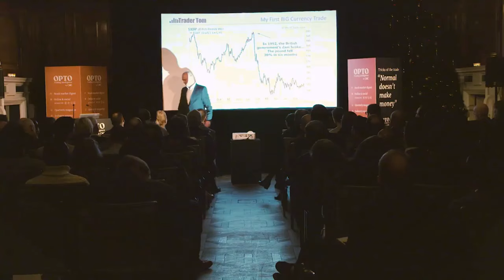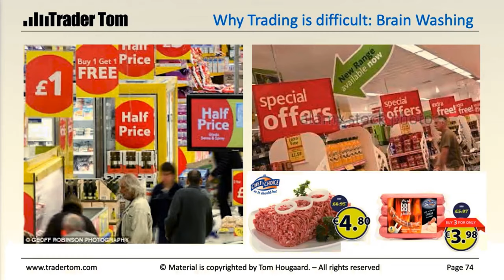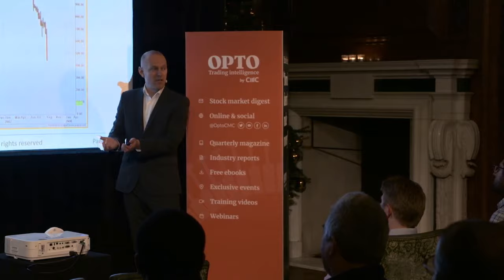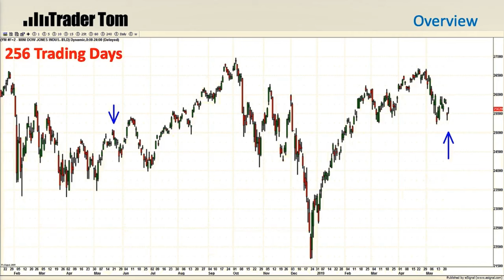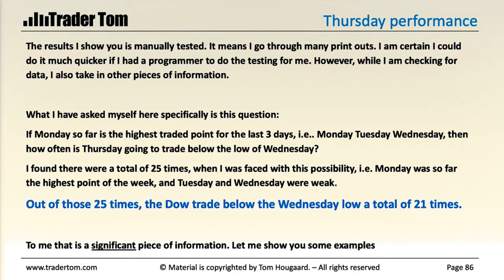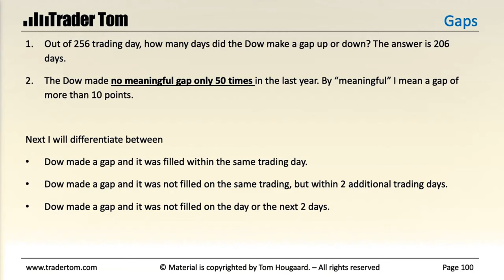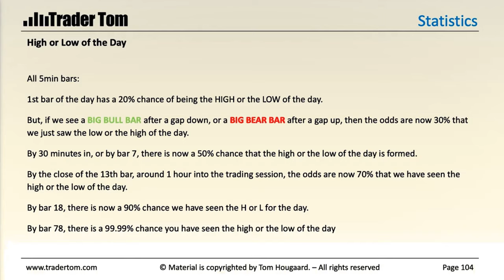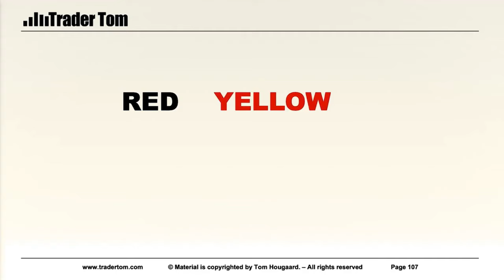Trading Psychology Talk London 2020 by Tom Hougaard Part 2 of 3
Day Trader Tom Hougaard - TraderTom talks about Trading Psychology and Traders Mindset.

👉 Trading psychology - Thinking in scenarios.
👉 About Tom Hougaard - TraderTom.com
👉 Trading Gaps.
👉 Thursday, Friday, and Monday scenarios.
👉 High of the day - Low of the day.